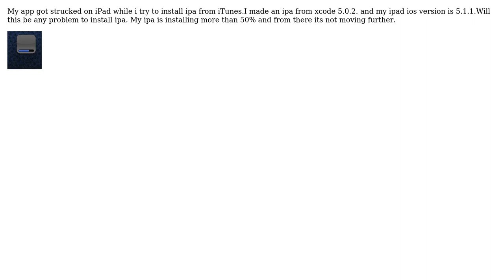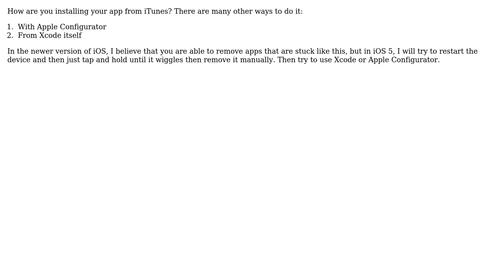App struck on iPad while installing ipa from iTunes 11.1.3? (2 Solutions!!)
App struck on iPad while installing ipa from iTunes 11.1.3?

With thanks & praise to God, and with thanks to the many people who have made this project possible! | Content (except music & images) licensed under CC BY-SA | Music | Images & others | With thanks to user user2230971 user Enrico Susatyo and the Stack Exchange Network Trademarks are property of their respective owners. You are responsible for your own actions.